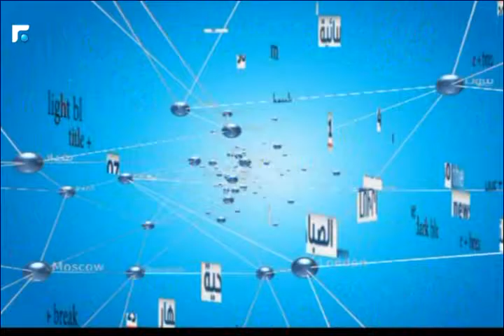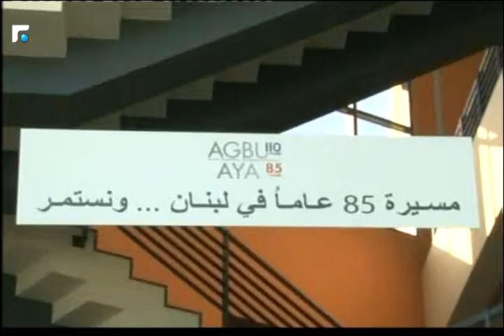النشرة الارمنية 17/10/2016